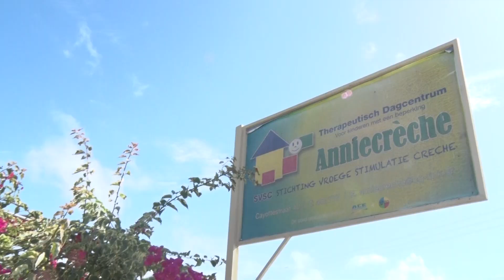ILONKA ELMONT FOUNDATION SPORTDAG BIJ HUBERTSTICHTING EN ANNIE CRECHE - TBN PRIME ALERT 10 DEC 2021